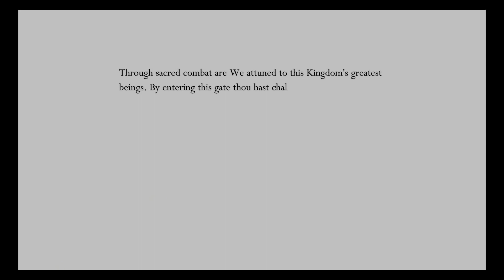Hollow Knight 9-Year Anniversary (Blind) Stream 9 - Junk Pit (1 of ?)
This is a game I have only ever heard good things about. I've been told the game is hard and long and is enjoyed by both causal and veteran players. It is part of the Metroidvania genre. All I know about is game is that there is a nail that is used as a weapon. I have steered myself from obtaining any other knowledge about this game. I have high expectations for this game and it seems that they will be fulfilled.